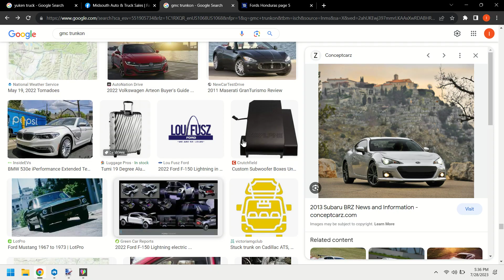THEY AREN'T STOPPING THESE FAKE PNGS!!!!!!!😭😭😭😭😭😭😭😭😭😭😡😡😡😡😡😡😡😡😡😡🤬🤬🤬🤬🤬🤬🤬🤬😪😪😪😪😪😪😪😪😪😤😤😤😤😤😤😤😤😤😤🤮🤮🤮🤮🤮🤮🤮🤮🤮🤮